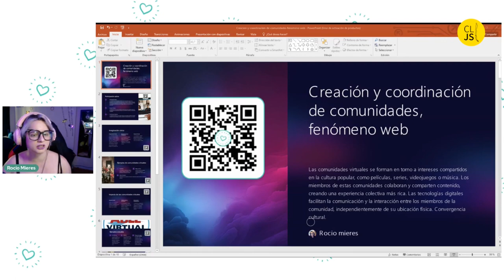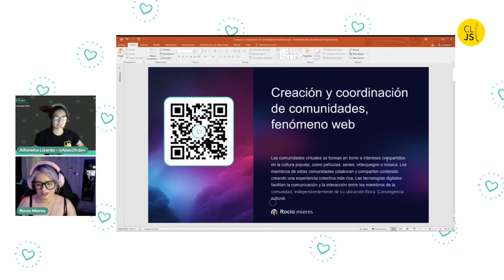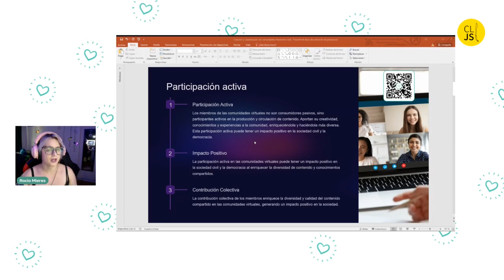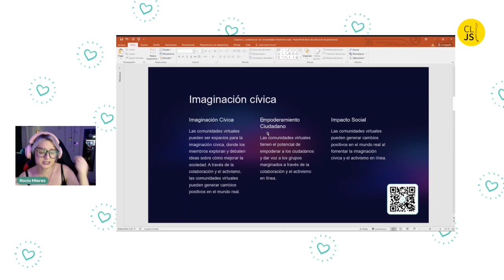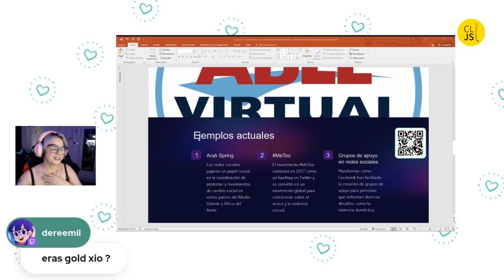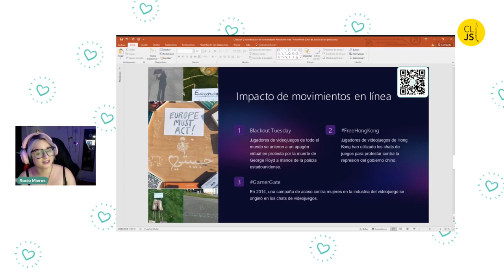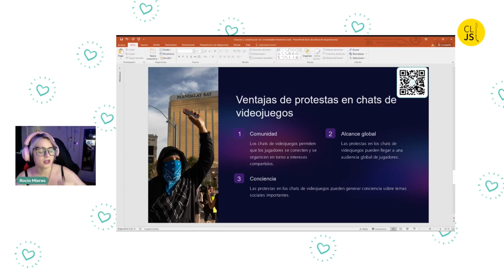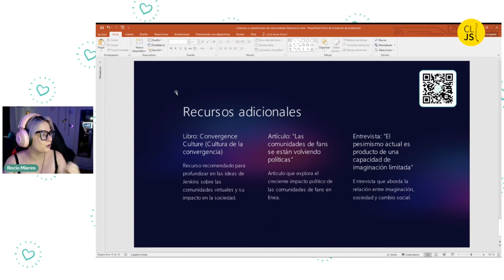Creación y coordinación de comunidades, fenómeno web - Rocío Mieres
Sobre Rocío Mieres:

Socióloga, especializada en tematicas de digitalizacion, economia social y videojuegos. Docente y divulgadora cientifica. Miembro de la red de estudios ludocriticos de chile